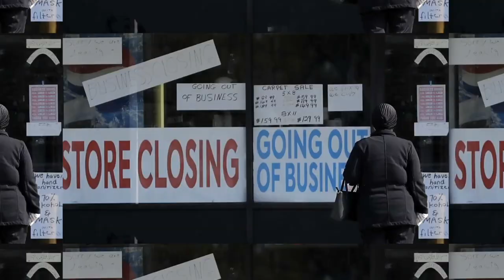Alex Bennett's Ramble 6/18/2020 (From YouTube)